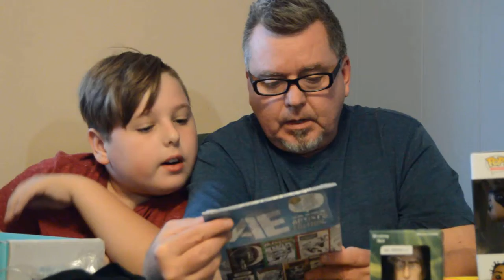Nerd Block Warehouse Special Sept 2016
Nerd Block Warehouse Sale Block chock full of surprises from Past Nerd Blocks. What's in the Box Man!? Find OUT!